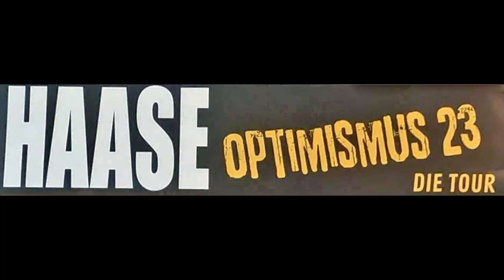Christian Haase „Grappa und Gitarren“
Im Rahmen seiner „Optimismus 23“-Tournee stellte der Musiker Christian Haase im Brauhaus Rütershoff im Mai 2023 u.a. die Songs seines neuen Albums „Grappa und Gitarren“ vor.